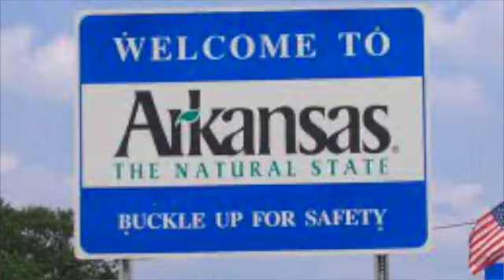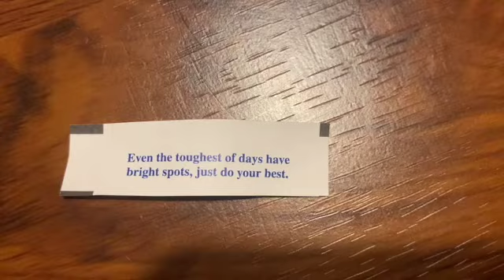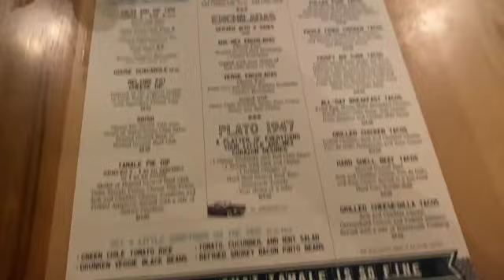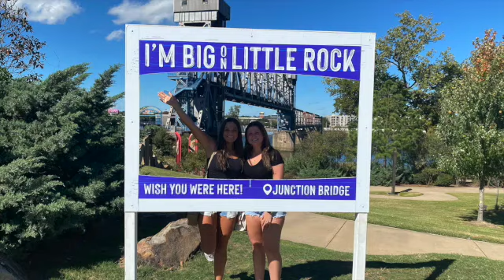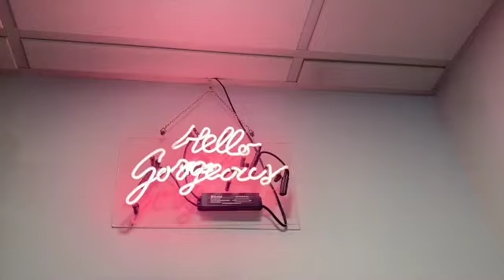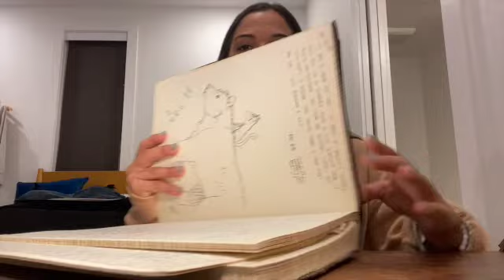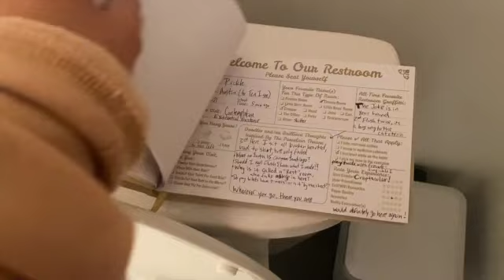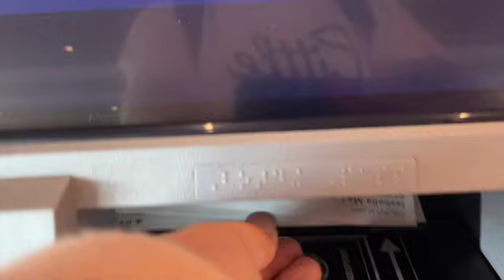Using A Random State Generator to Fly Across the US...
Isabella and I use a random state generator and whatever state it lands on we have to fly to. We are trying to go to all 50 states, so watch my video to see what one we just went to if my cover photo doesn't give it away! Thank you all so much for watching!! XOXO B